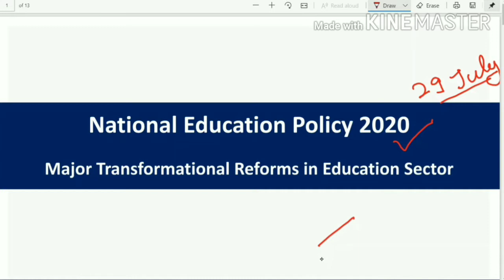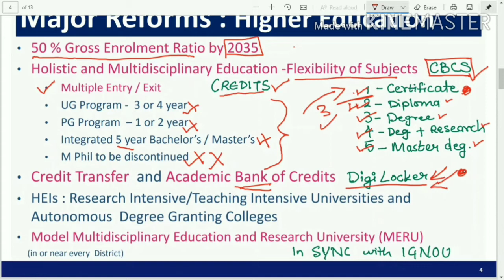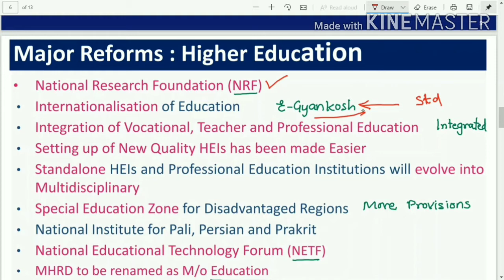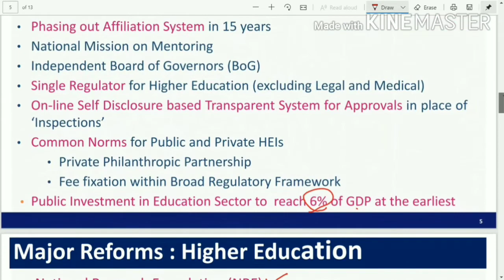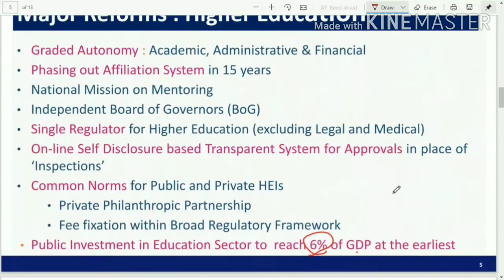IGNOU - How & When, New National Education Policy 2020 will take effect | IMP- 7 min takeaways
In this video we will see if these New Education Policy will take effect on IGNOU and from When..to be honest, these set of regulation will be effective in next 5 YRS min.
Biggest News:Full syllabus of all classes changed | New Education Policy 2020